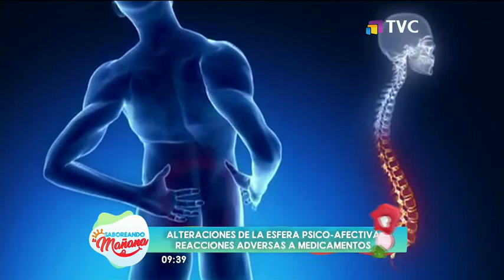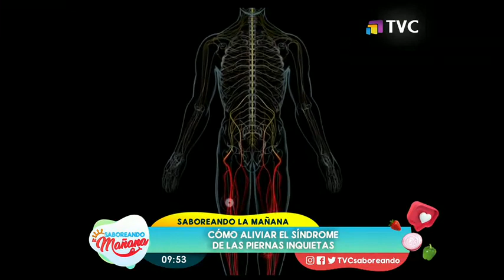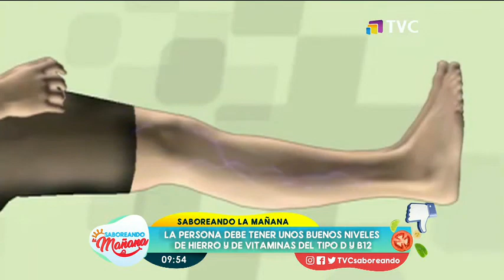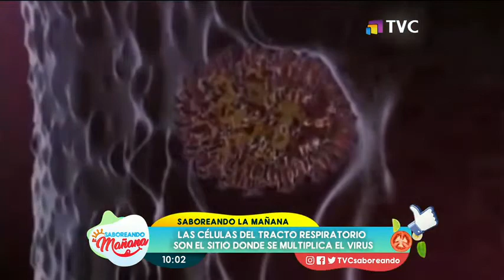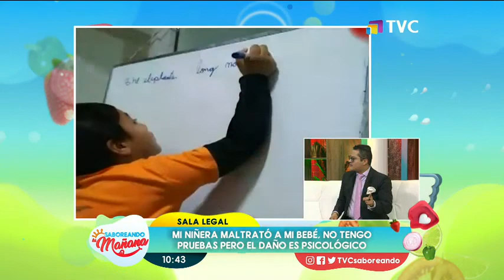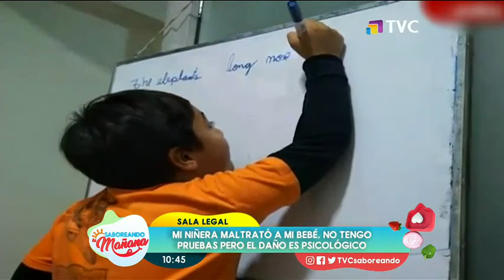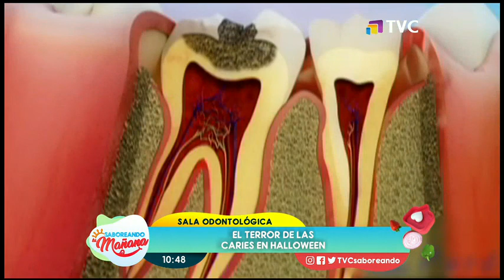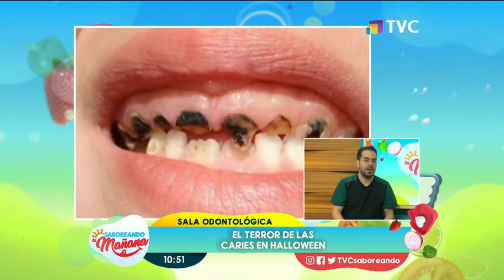Saboreando La Mañana: Programa del 28 de Octubre del 2020